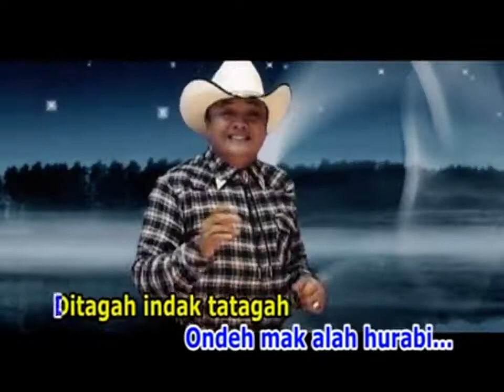17 Februari 2021(2)